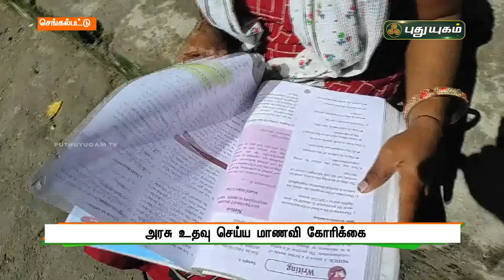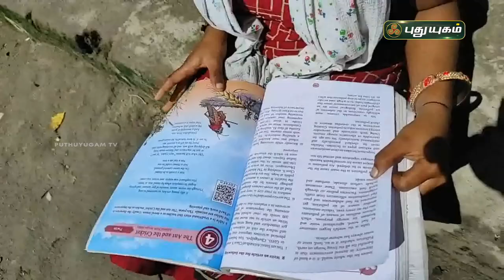உதவியை எதிர்பார்த்து காத்திருக்கும் மாணவி! | செங்கல்பட்டு | செய்தித் துளிகள் | PuthuyugamTV